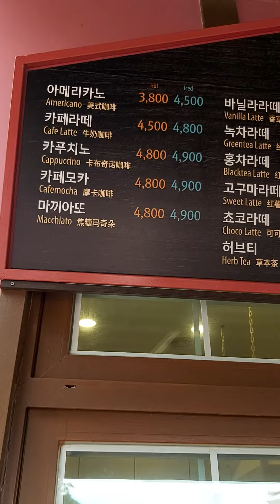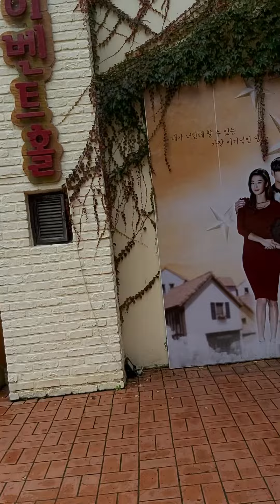PETITE FRANCE at Korea